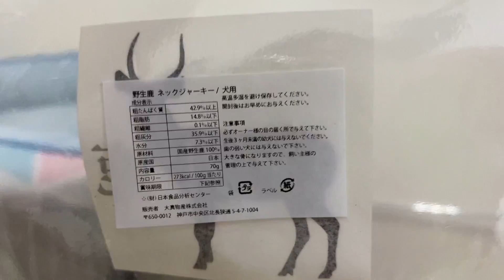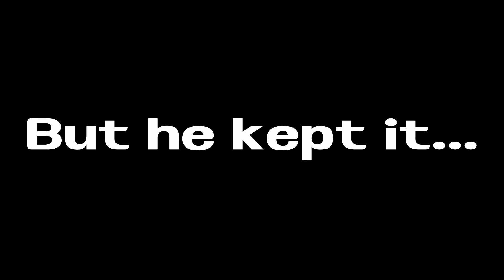ASMR風？耳心地最高動画。Italiangreyhound's eating Deer Born. He makes such a nice sounds.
まだまだ動画編集初心者ですが、頑張ります！

イタリアングレーハウンドの日常。
犬好きな方に見ていただきたいです。
短いですが、癒し動画です。
世界中の人たちに見ていただけるように英語字幕つけています^ ^

The daily life of italiangreyhound.
Who loves dogs?
Who loves iggy ?
it's short video though  make people feel happy.
Love and Peace with dog.

動画に英語字幕いれてみませんか？
お気軽にご相談下さい。